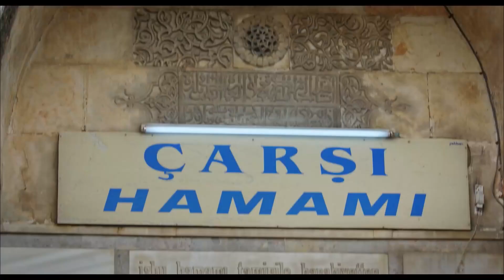Onu Gömme Hoca Beni Göm! | Adana İşi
90'lı yıllarda Adana'da gerçekleştirilmiş bir banka soygunundan esinlenerek hazırlanan film; dürüst, çalışkan, iyiliksever ve bir o kadar da saf iki Adanalı kafadarın maddi zorluklar içinde geçen yaşamlarından kurtulma çabasını konu alıyor. Tesisatçılık yapan Maksut ve Şimşek, yılbaşı gecesi bankadaki su tesisatını tamir için görevlendirilmişlerdir. Yaptıkları hamle sonunda yanlışlıkla banka kasa dairesinin duvarını yıkarlar ve banka kasasında duran paralarla baş başa kalırlar. Bu paranın onları fakirlikten kurtarması için Allah tarafından gönderildiğine inansalar da, para onlara beladan başka bir şey getirmez.

Yapımcı : Bilal Kalyoncu, Emin Demirel
Yönetmen : Ali Adnan Özgür
Senarist : Murat Taş
Tür : Komedi
Yapım Yılı : 2015
Oyuncular :Murat Akkoyunlu, Ceyda Ateş, Murat Selçuk, Aylin Aslım, Serdal Genç ,Erkan Can, Hilal Uysun